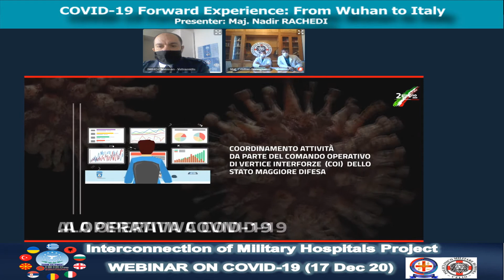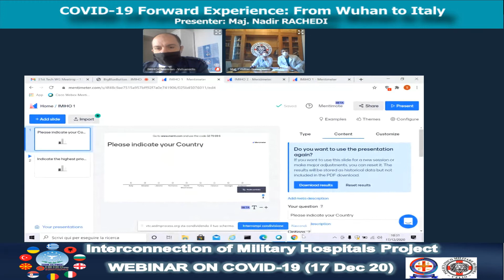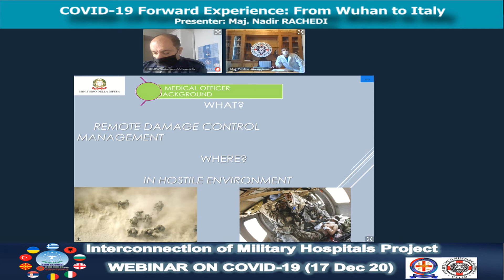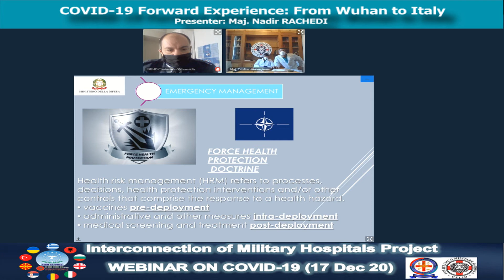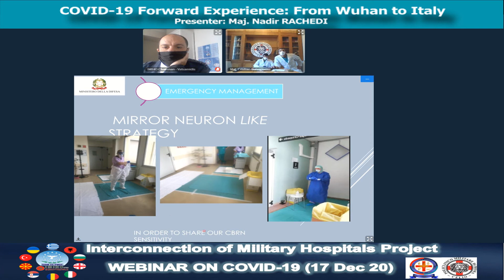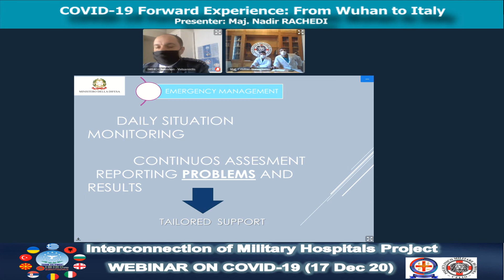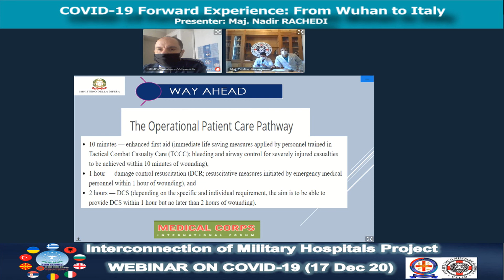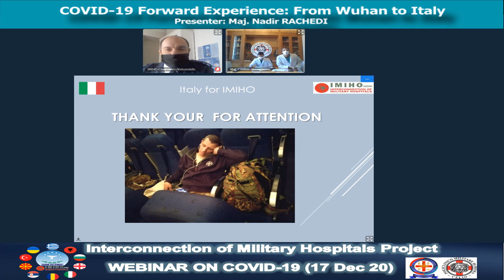COVID-19 Forward Experience: From Wuhan to Italy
Speech by Maj. Nadir RACHEDI on the Italian experience regarding the COVID-19 pandemic.
Presented during the IMIHO  COVID-19  Webinar, executed on 17 Dec 2020 via Videoteleconference.